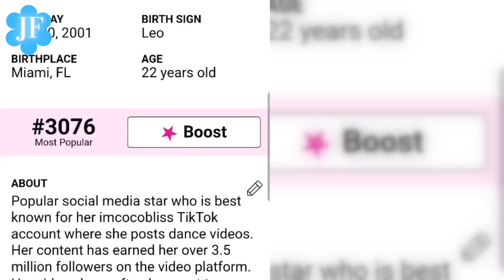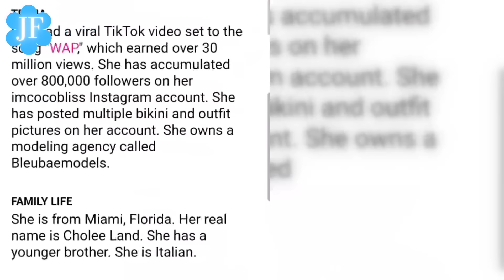BADDIES CARIBBEAN AUDITIONS REVEAL ALLEGED CAST AND ONE IS FROM NOWTHATSTV DIAMOND from DEJA VU